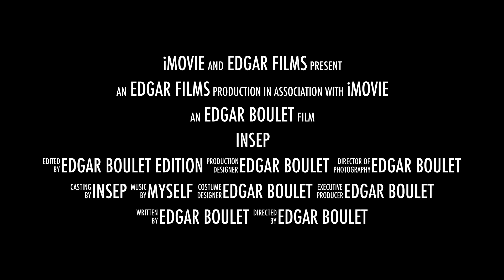INSEP Trailer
Tweeter : @edgarlaboule ; @SABOTHamilton ; @JimZona